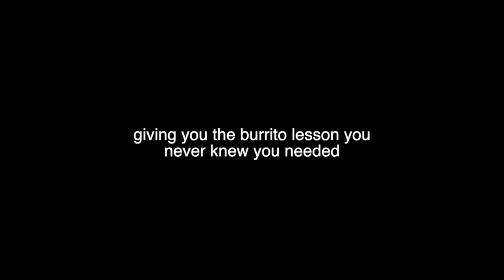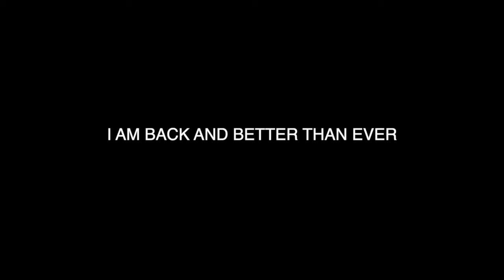Vlog 72: Reunited with My Best Friend!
Today, Grégoire and I got the place ready for El, my best friend from Ukraine who I haven’t seen in over 2 years.

@valou.vre is thy insta